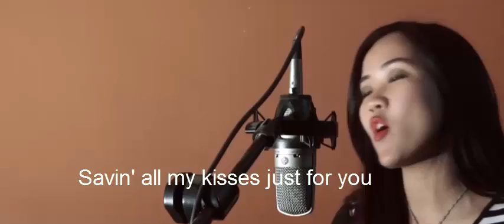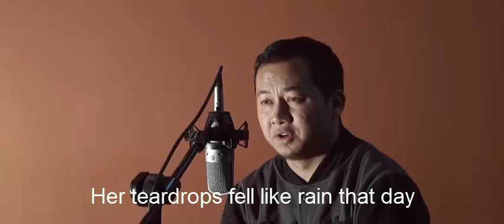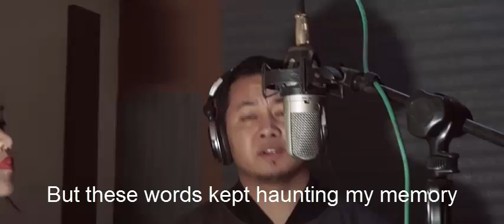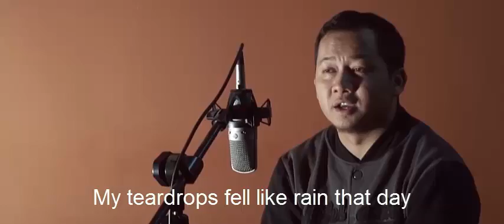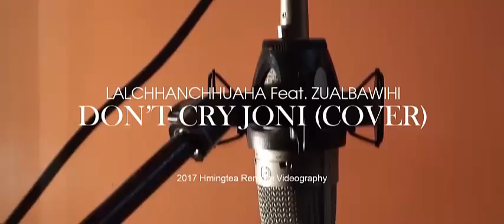Zualbawihi ft. Lalchhanchhuaha | Don't Cry Johny (LYRICS)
Zualbawihi ft.  Lalchhanchhuaha | Don't Cry Johny with LYRICS